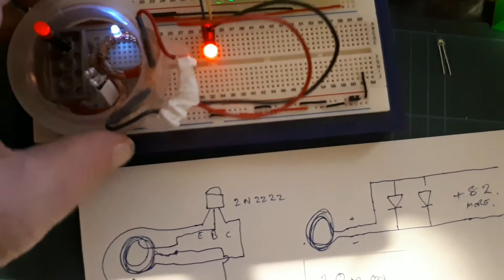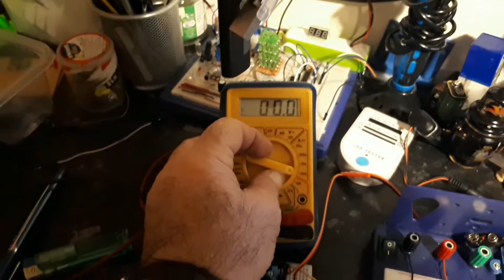Wireless Electricity , Lighting in excess of 84 Led's from 1.4v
i decided to have a go at one of Ludic Science
projects'
The only difference was the enamel wire , i used 26AWG,
 24 winding's for the transmitter but used a 20m spool of the same as i had it handy. surprising effect was i had 84 Led's on a breadboard from a previous project so decided to hook them up to see what would happen and hey, with just 1.4v in a AA battery it lit them all? any suggestions why.